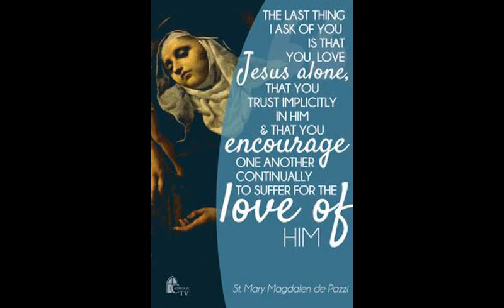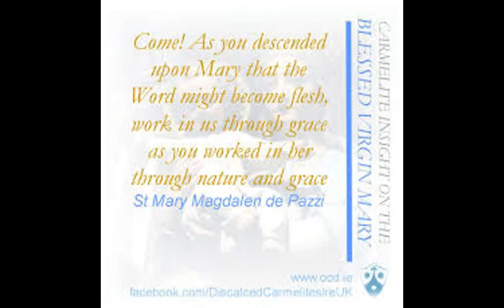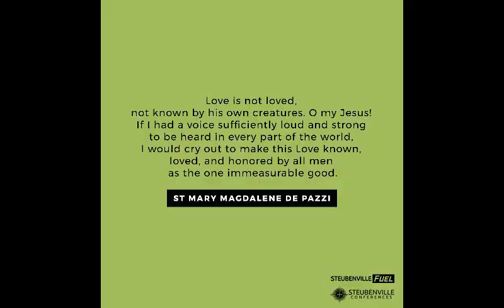St Mary Magdalene de Pazzi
Mary Magdalene de' Pazzi, O.Carm. (Italian: Maria Maddalena de' Pazzi; April 2, 1566 – May 25, 1607) was an Italian Carmelite nun and mystic. She has been declared a saint by the Roman Catholic Church. Her body is still incorruptible and it is preserved at Carmelites of florence. Many modern authors tend to associate her with mental illness. It is expected because many of them cannot understand the work of God in spiritual domain. She is hard to understand and her experiences too, because it requires the light of Holy Spirit to understand her, not just the natural light of intellect.
For the world today her message of devoutly loving God than anything else is apt!
Song: Journey by Era
Video created using VSDC video editor.